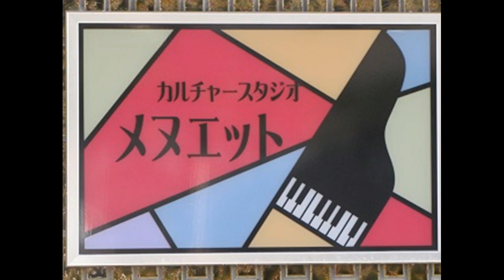わたしとことりとすずと 金子みすゞ作詞・中田喜直作曲 「ほしとたんぽぽ」より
わたしが両手を広げても
お空はちっとも飛べないが

飛べる小鳥はわたしのように
地べたを早くは走れない

わたしが体をゆすっても
きれいな音は出ないけれど

あの鳴る鈴はわたしのように
たくさんな歌は知らないよ

鈴と小鳥と　それからわたし
みんな違って　みんないい

2001年3月24日
フラワーコンサート　ライブ録音